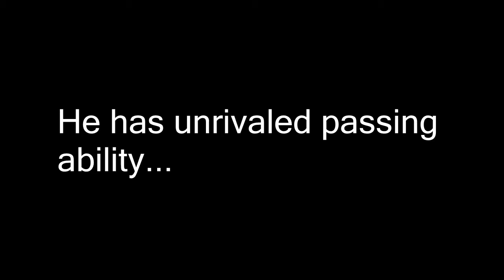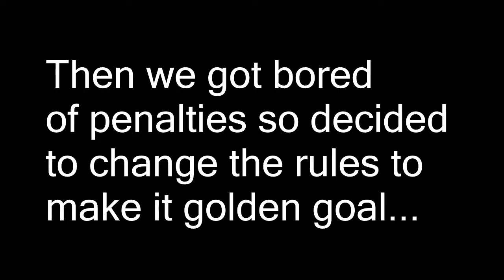Dan Harding Challenge- FIFA 14 Ultimate Team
This is episode one of a series of FIFA 14 challenges we hope to do. We both play Dan Harding up front in ultimate team and he is the only player that is allowed to score for us therefore if another one of our players scores we must concede an own goal. Lets see who wins!!